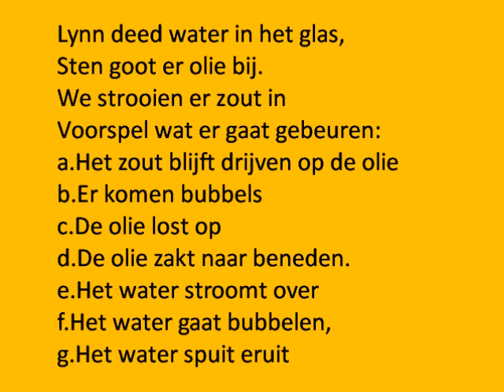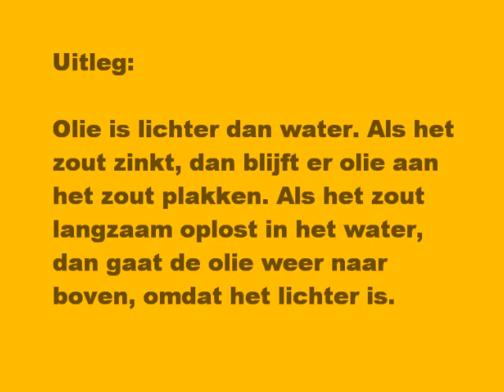water olie en zout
Een proefje in groep 7